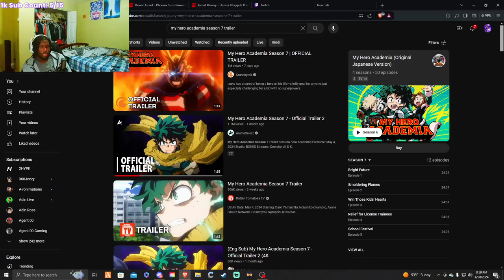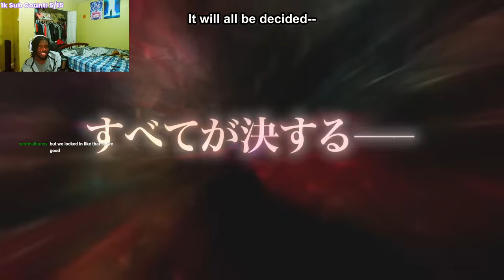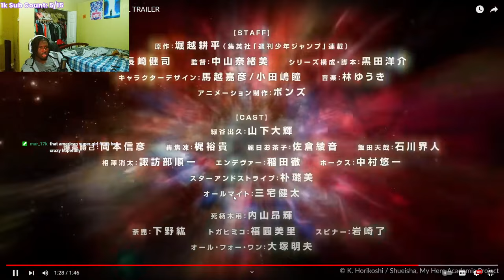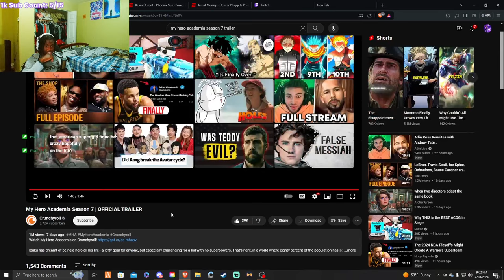My Hero Academia Season 7 Final Trailer Reaction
join me as I react to My Hero Academia Season 7 OFFICIAL TRAILER